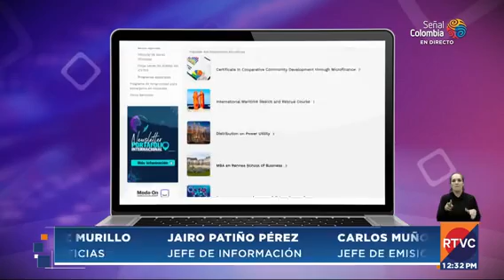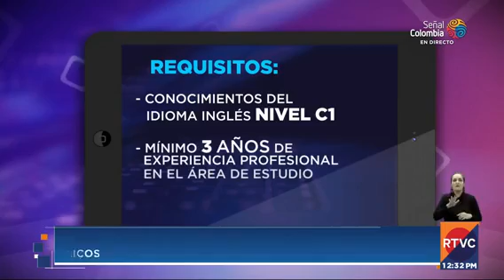RTVC Noticias | Emisión mediodía - 19 de abril de 2022